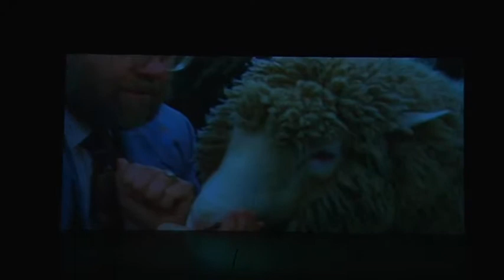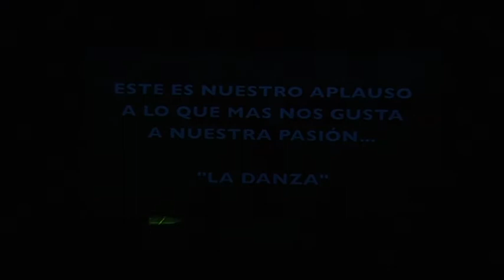El ballet de Rosa Founaud - Las décadas